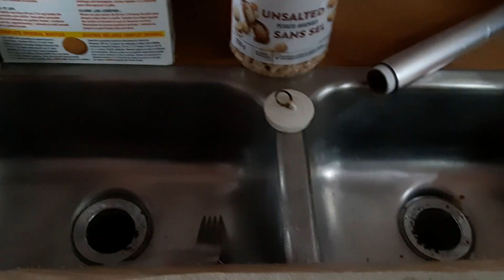Shambala 2022 Oct 10